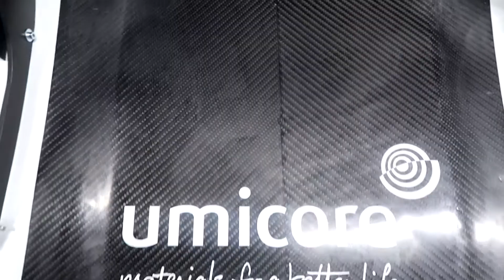2020 review | Powered by Umicore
This is the end, my friend!
Most importantly, we would like to say thank you. Thank you for seven years of commitment, innovation, team spirit and of great competition. We, at Umicore, thank all the teams that joined us on this wonderful journey. We wish you all the best.
One last time we sign off.